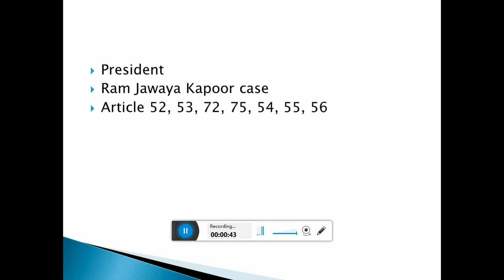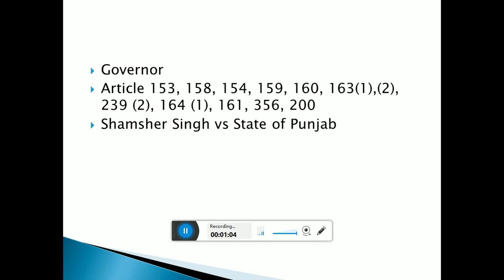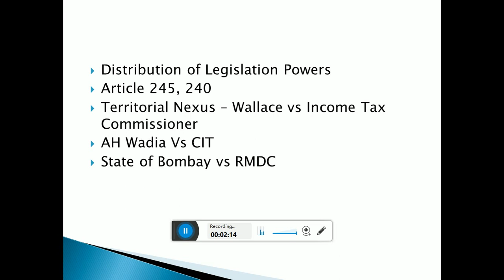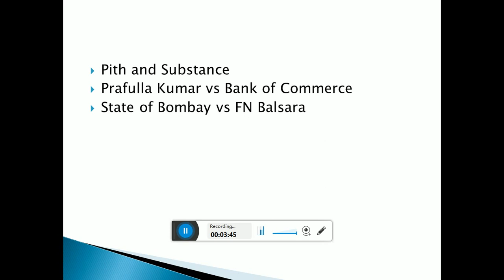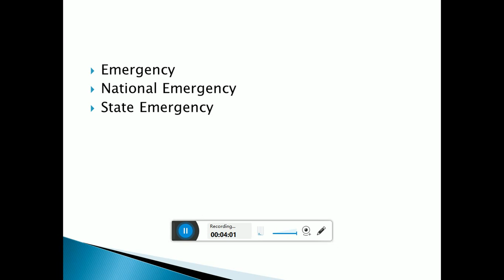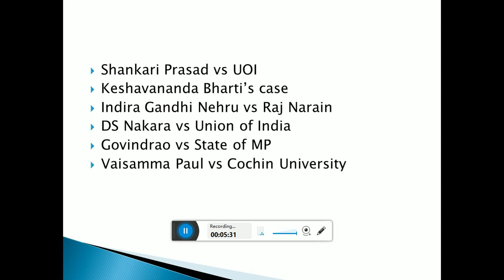CRASH COURSE LAW PG 2020 - UGC NET, CLAT LLM, AILET LLM, DU LLM - Constitution - Part 2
Hello guys, I have started CRASH COURSE 2020 for UGC NET, CLAT LLM, AILET LLM, DU LLM. Hope it will help you out.